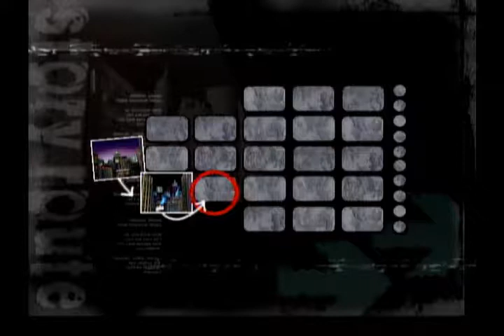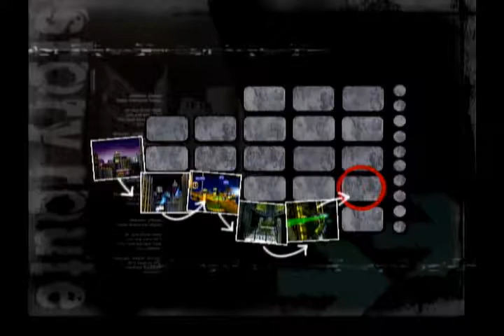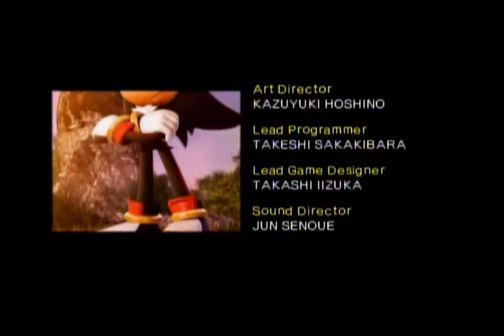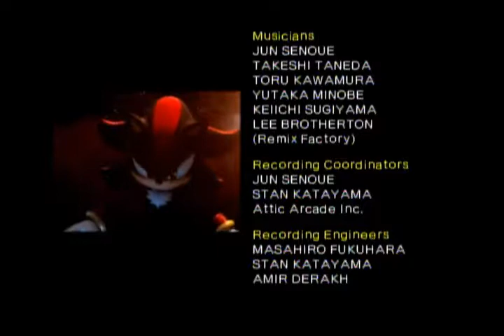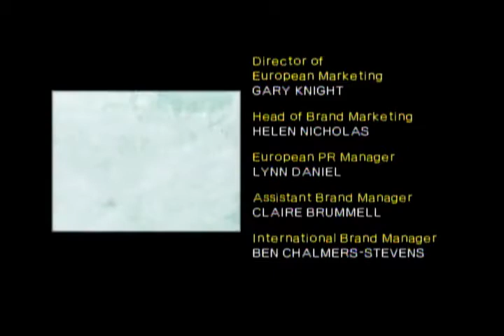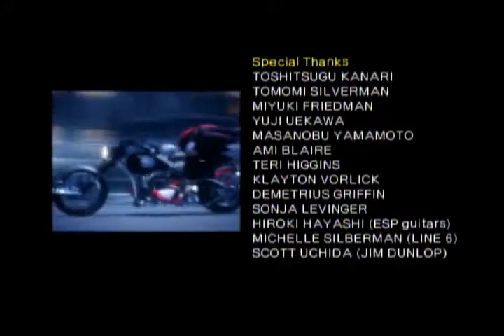Shadow the Hedgehog - 100% Completion - 324: The Self-Imposed Seal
This is 324: The Self-Imposed Seal which has the route HHHHN(H)

Timestamps: TBC"